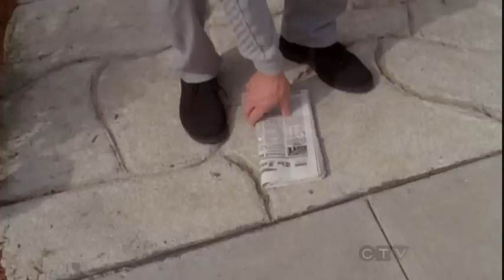Harriet Sansom Harris as Felicia Tilman - Tribute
A little tribute I made a few hours ago. It includes Felicia´s final moments from season 7, so be careful in case you have not seen it all. I wanted to honor Harriet who did an amazing job (as always) and she should get an Emmy nomination for this great work. But that seems unlikely now. It should have happened 5-6 years ago. I hope you enjoy it.

Courtesy of ABC